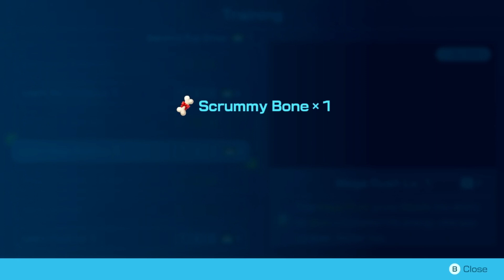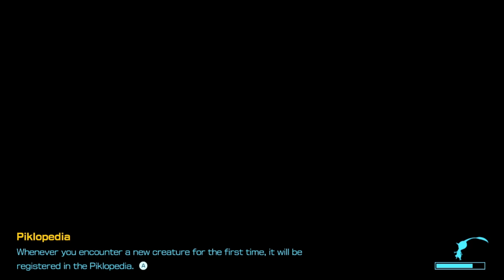Let's Play Pikmin 4 (Day 10) - This is what Peak Dandori Looks Like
I was LOCKED. IN.

Today in Let's Play Pikmin 4, we explore more of Serene Shores and prove our Dandori skills.

-arbhor
-Burning Earth Productions
-ElfensteinGaming
-hazey_sunshine
-MalchanceCurse
-Peaches
-RosenCrow7
-ThatBluePit
-TheGamingLegend
-YoungRyder93